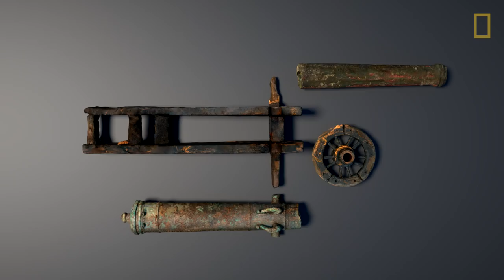New Animations Reveal Details of Cursed Warship | National Geographic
Researchers discovered this legendary 16th-century sunken Swedish warship in 2011.

The ship, named Mars after the Roman god of war, sank in a battle in 1564. Instead of raising Mars to the surface to study, which would damage the ship and artifacts, high-resolution photos and scans were made of the vessel and its surrounding resting place. Archaeologists hope to use these scans to better understand the ship as well as the battle that ultimately resulted in its sinking.